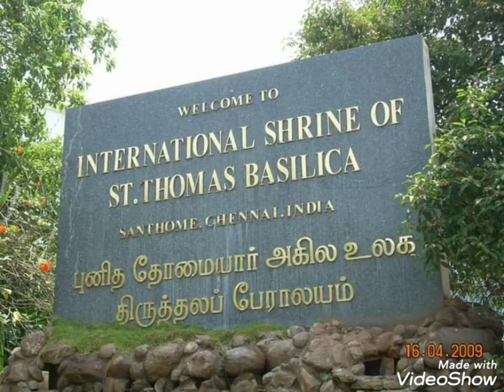Santhome Cathedral Basilica, Chennai, Tamil Nadu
Location :
Santhome Cathedral Basilica

San Thome Church, is known as St. Thomas Cathedral Basilica and National Shrine of Saint Thomas, is a Roman Catholic minor basilica in the Santhome neighbourhood of the city of Madras (Chennai), in Tamil Nadu, India. The present structure dates to 1523 AD, when it was built by the Portuguese, over the tomb of Thomas the Apostle, one of the apostles of Jesus.In 1896, it was rebuilt in British Madras according to Neo-Gothic style, as was favoured by British architects in the late 19th century.